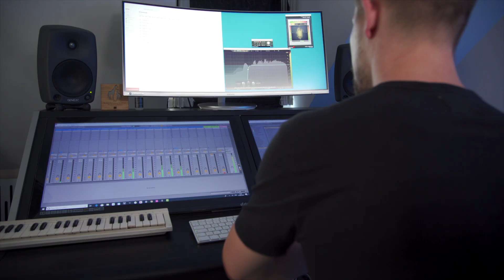FaderPro x Monstercat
We are excited to add another premier label partner, Monstercat to the team! Expect some killer masterclasses from their top-selling artists to come soon at FaderPro.com